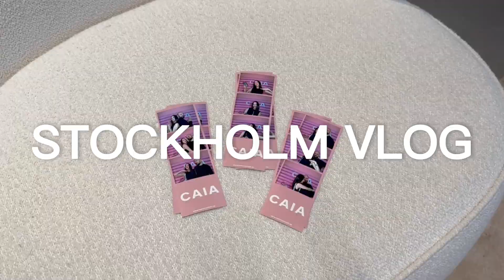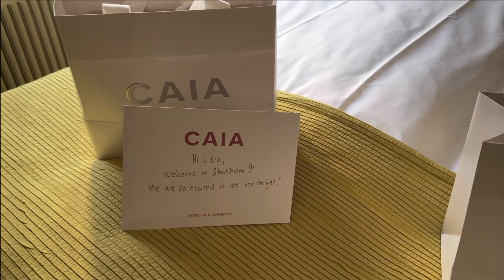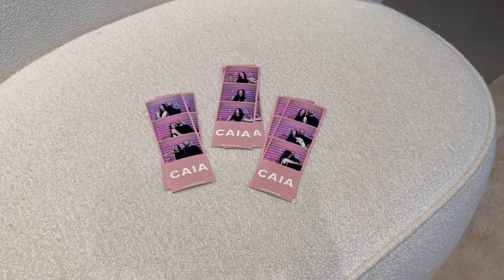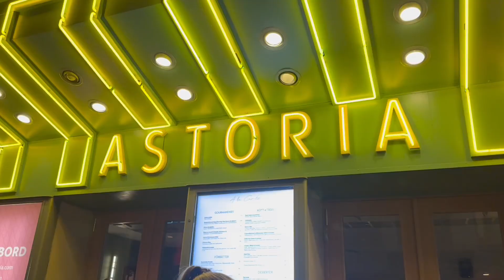24 Stunden in Stockholm mit CAIA Cosmetics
Mein aller erster Vlog auf YouTube! Ich bin 24 Stunden zum Mega Event von CAIA Cosmetics eingeladen worden nach Stockholm und was ich da erlebt habe und welche TikTok Stars ich getroffen habe siehst du hier.

GLITZER TASCHE

Danke für's Zuschauen und bis bald!!

SOCIALS + Co.

Mein wishlist

- Die neueste Mode, Die neuesten Trends, Lebens eines Modedesigners, Mode-DIY-Tipps und Tricks, Alles was du über Mode wissen willst, Vlog, Mode-Informationen, Luxusmode, Style finden